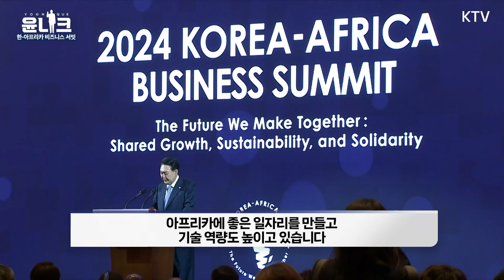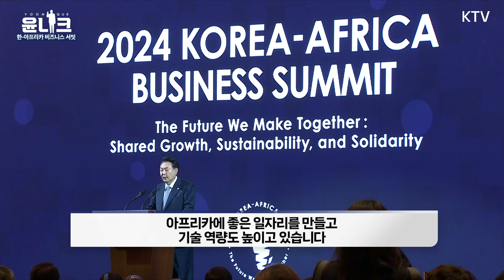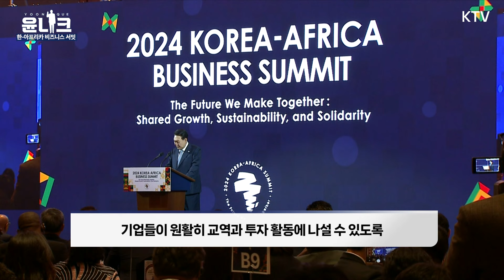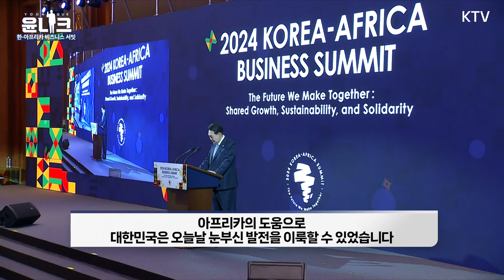함께 만들어 나가는 미래, 그 중심에 선 경제인 [한-아프리카 비즈니스 서밋]